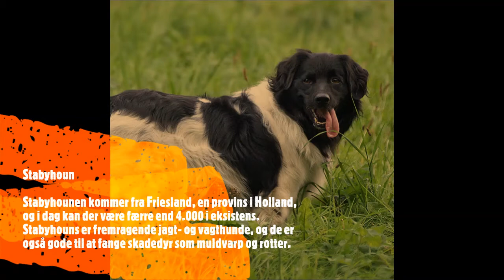Top 20 sjældne hunde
I tusinder af år har hunde været en trofast ledsager for mennesket, og i dag kan de fleste af os simpelthen ikke forestille os vores liv uden dem. Sammen med katte er hunde de mest almindelige ledsagende dyr. Hunderacer er meget forskellige fra hinanden, og der er mange af dem, flere hundrede faktisk. Hver dag arbejder opdrættere over hele verden for at skabe nye og usædvanlige racer af hunde. Vidste du, at nogle racer er mere almindelige end andre? Og at der er visse racer, der endda betragtes som sjældne. Så gør dig komfortabel, fordi vi er ved at vise dig de 20 sjældneste hunderacer på planeten.